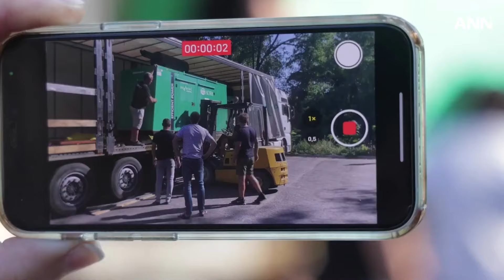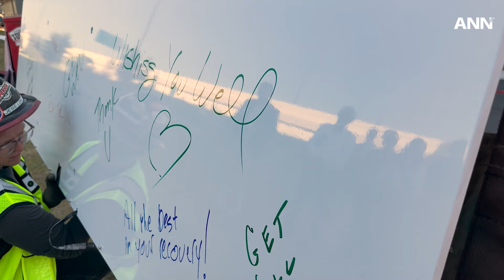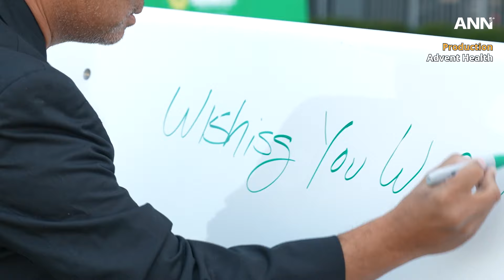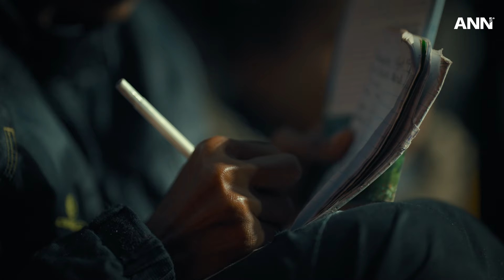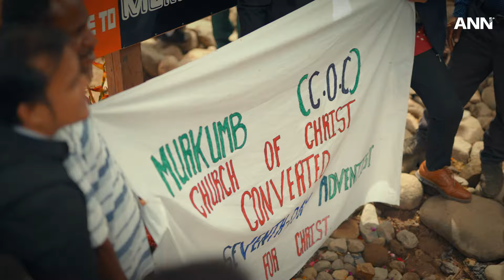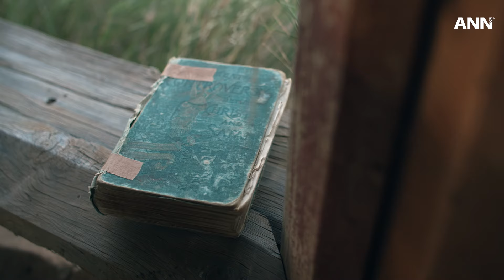May 31, 2024: ADRA responds to world emergencies and Other World News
This week on ANN:
ADRA extends solidarity amidst natural disasters and conflicts through swift emergency responses worldwide. From the Caribbean to Asia, thousands experience spiritual renewal through global baptisms, embracing the message of Jesus. Also, Adventist leaders in Europe mobilized efforts to multiply disciples and establish churches in the face of secularization.